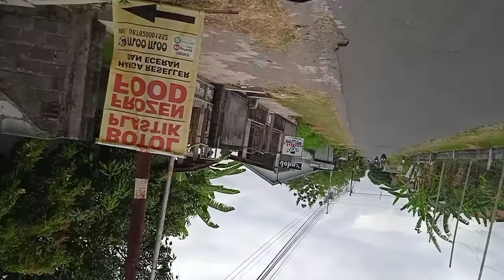Dj slow Broken angel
Menyusuri aspal